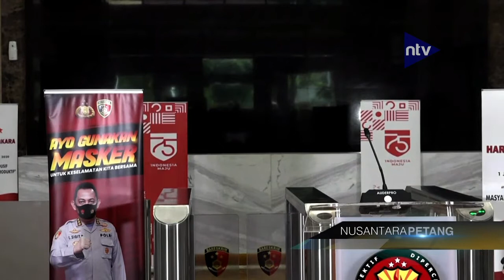Kang Emil Diperiksa Terkait Kerumunan Massa Rizieq Di Bogor